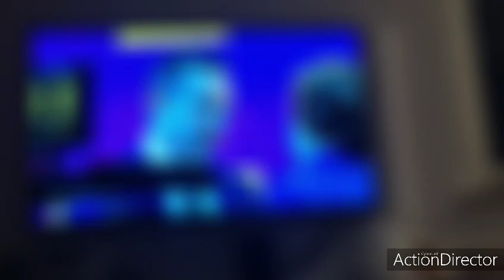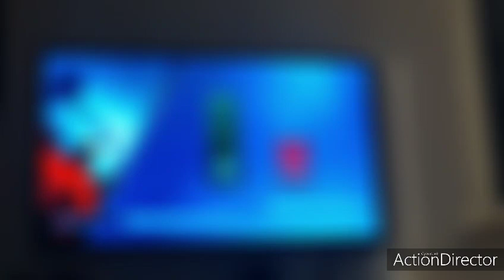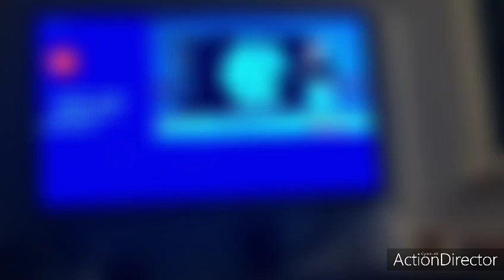heute die Nachrichten um 17:35 Uhr.